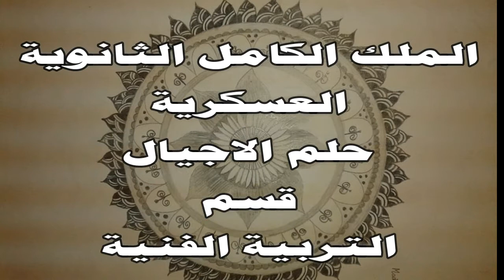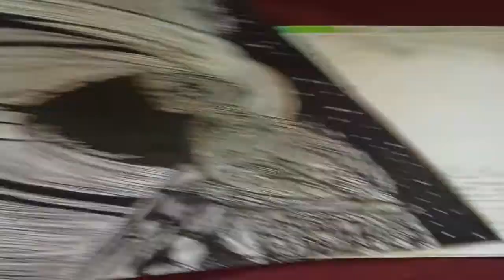*فنانين الملك الكامل الثانوية العسكرية * 💕 Montage by Artist Mohamed Elsallab ❤😍 الفنان ديفيد ❤2021💕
قسم التربية الفنية بمدرسة الملك الكامل الثانوية العسكرية للبنين .
❤Art Studio 🎧 ❤💕 Elsallab 💕❤ , Photography and Montage by Artist Mohamed Elsallab❤ الفنان ديفيد الطالب بالصف الأول الثانوى ❤💕
الأعمال الفنية تم تنفيذها بواسطة الفنان ديفيد والتصوير والاخراج  والمونتاج بواسطة الفنان محمد السلاب .
Participation of Al-Malik Al-Kamel Secondary Military School in the East Mansoura Administration Exhibition , photography, montage and directed by Mohammad Al-Sallab
معرض
لوحات
أشغال فنية
فن
Technical works
Fine Art
الملك الكامل الثانوية
التربية الفنية
الفنون
رسم
تصوير
   From Egypt to the whole world:
Wishing safe, healthy,
🎆❤💕♫ 🎆🎆  Mohamed Elsallab 🎆❤💕♫ 🎆🎆
صفحتنا على الفيس بوك